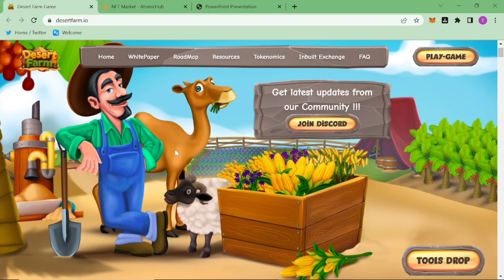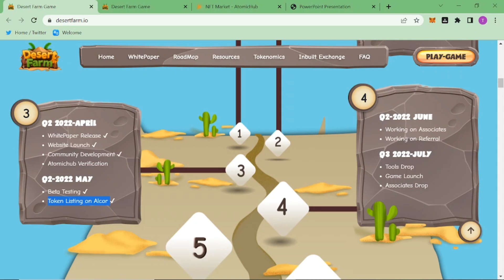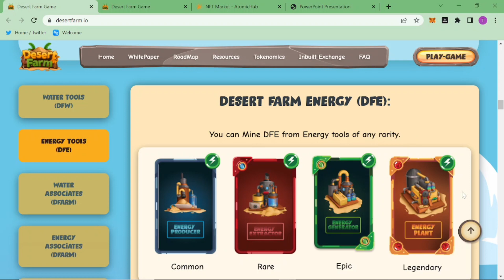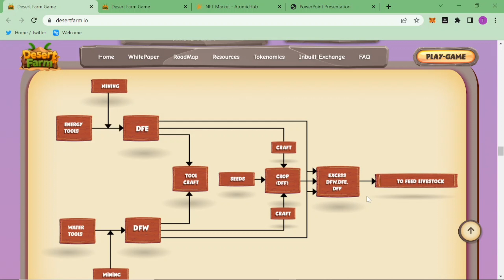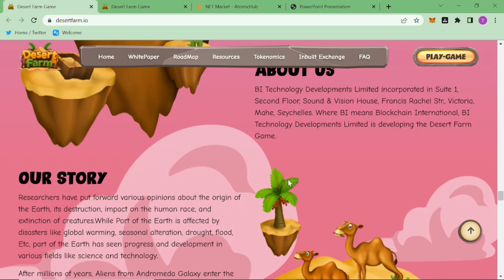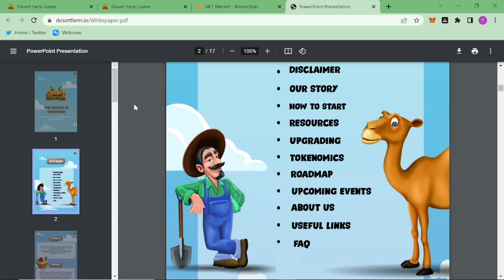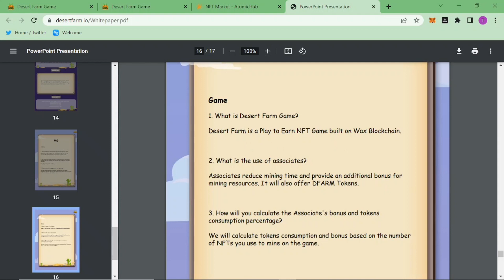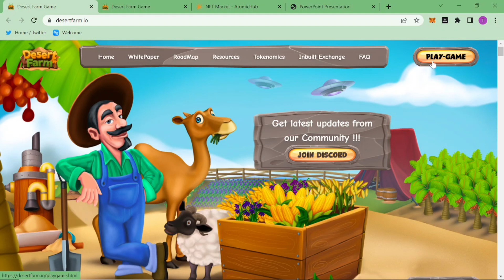Desert Farm NFT Game | Play To Earn Game Based on Wax Blockchain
Desert Farming is a NFT Game Based on Wax
Blockchain

Tools Drop Time?

Sale for Whitelisted on 7th July 2022 Thursday at 17:00 UTC
Remaining on Public Sale at 18:00 UTC with 25% Price Increment
Unsold Packs WIll be Burned

How to get Whitelisted ?

We take snap of Whitelist Passes at 14:00 UTC on 7th July

Standard Whitelist Pass Holders Can buy the Following

Standard Tools Pack For $100 and it is $125 for Public
Basic Tools Pack For $50 and it is $62.5 for Public
Resources Pack - $50 (No Public Sale for this Pack)
Whitelisted for Upcoming Associates Drop

🎉 Tools Drop Link?

point_right Desert Farm is Verified by NeftyBlocks and introducing a New Crafting Cost Increment Mechanism to Burn Tokens